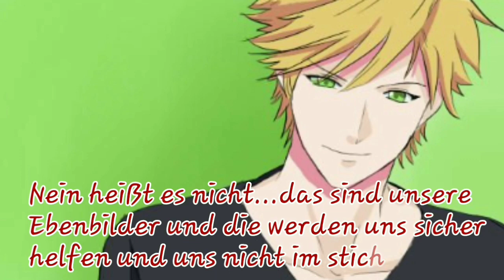Die zweite Dimension #8 (Miraculous LoveStory)